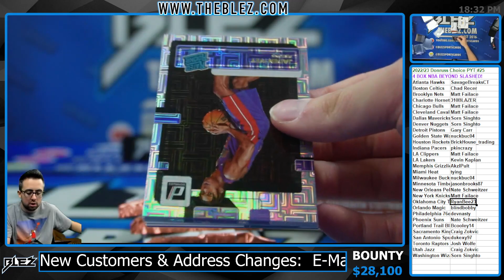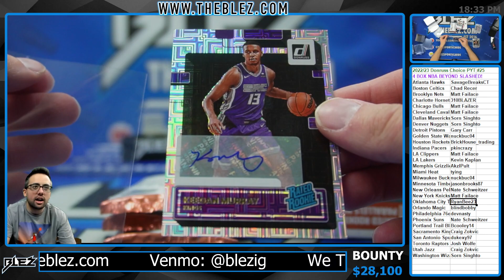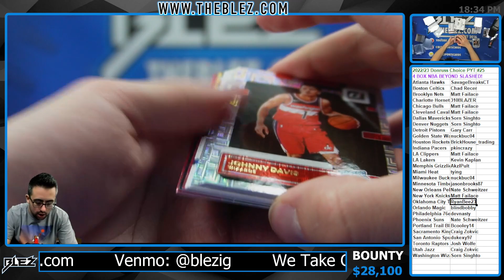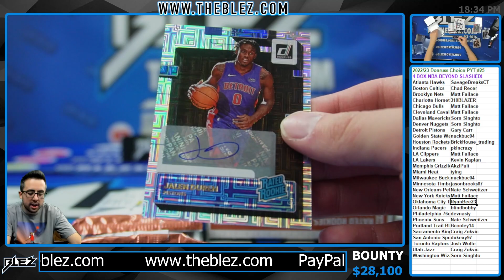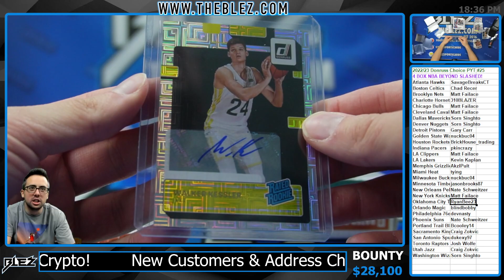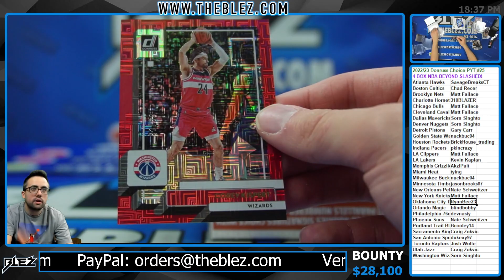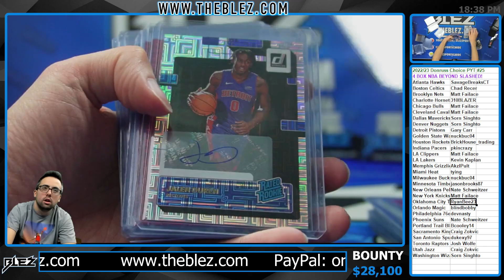2022 23 Panini Donruss Choice NBA 4 Box Break #25 PICK YOUR TEAM